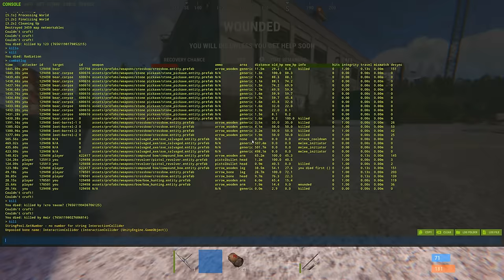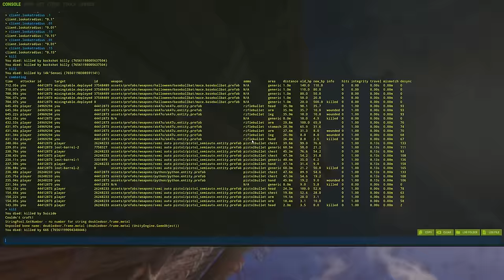How a Solo with 9,873 Hours Plays Official Rust...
Today, Im taking on a 1000 player official vanilla server, Solo, and im going to be showing you guys, how you can do it too...

WILLJUM'S SOLO ONLY SERVERS!

[EU] Willjum's solo only server
Connect willjum.eu
[NA] Willjum's solo only server
Connect willjum.US